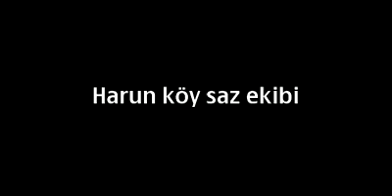harun köy sazcıları